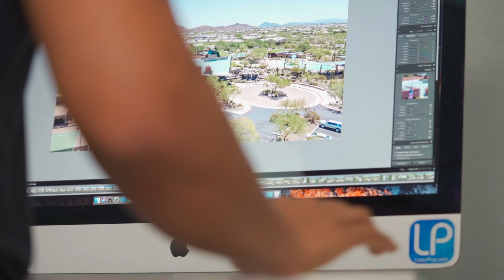Teaching Old Dogs New Tricks